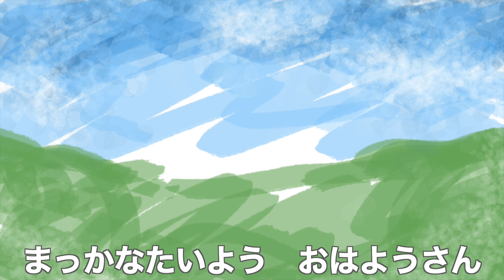おかあさんといっしょ「きみイロ」／ ２０２０年 ２月のうた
今回ご紹介する曲は、「おかあさんといっしょ きみイロ」です。

伴奏「piano wakaba」様
🌱🎹【弾いてみた】きみイロ/おかあさんといっしょ　今月のうた　2020年2月【ピアノ】えだまめンズ

読み聞かせ絵本を紹介しているSound Books(サウンドブックス)です。

車や電車などの乗り物や、動物、恐竜、日本語や英語など、知育に最適な絵本をたくさん紹介します！

紹介してほしい読み聞かせ絵本などがありましたら、コメントください！
その他、感想なども気軽にコメントお願いします！